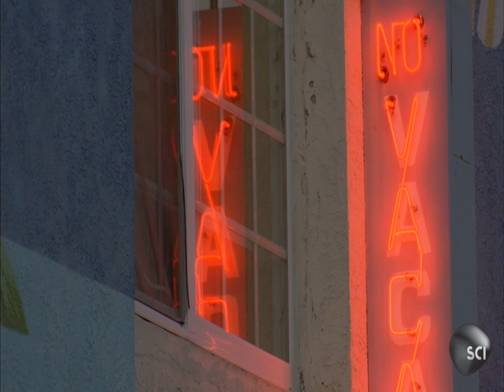Delivering Space Suits | Moon Machines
In 1964 ILC and Hamilton were delivering the space suits to NASA in Houston. Tom Herrala was entrusted to personally bring this classified suit. In this clip from "Moon Machines" on The Science Channel, these suits were wildly rejected.